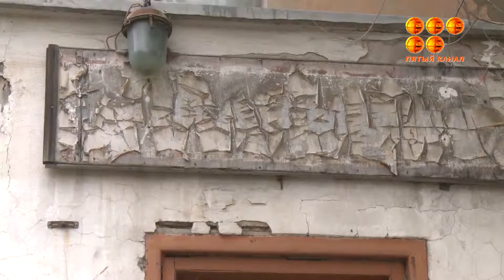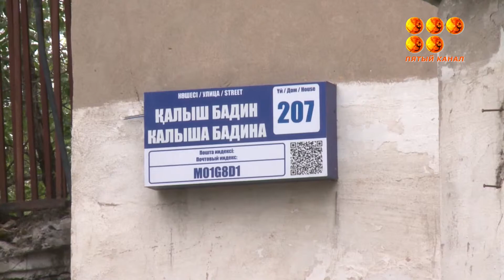Біреулер баспанаға зар